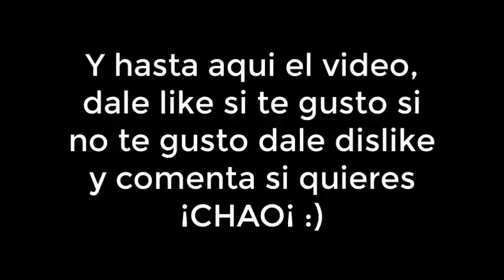Fail tras fail.....Skywars Minecraft